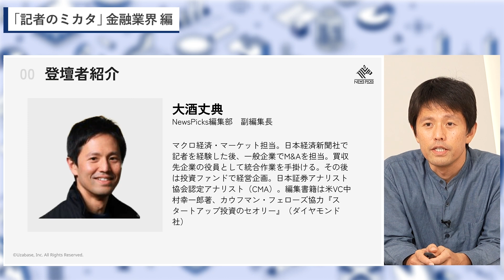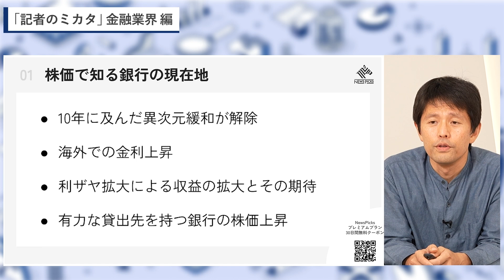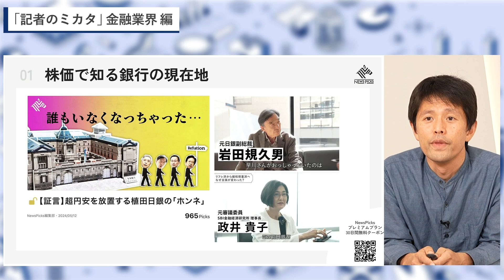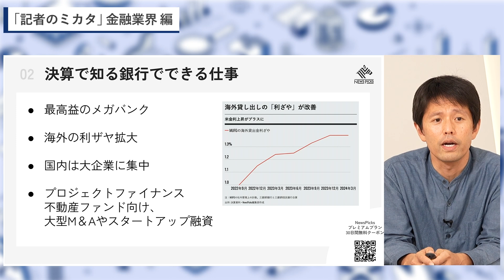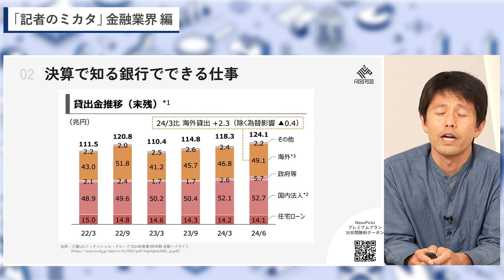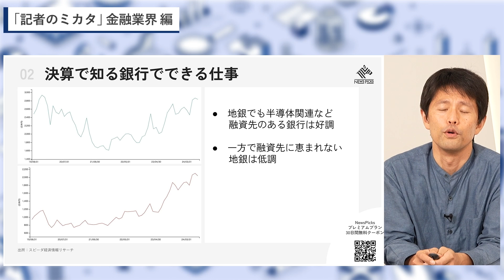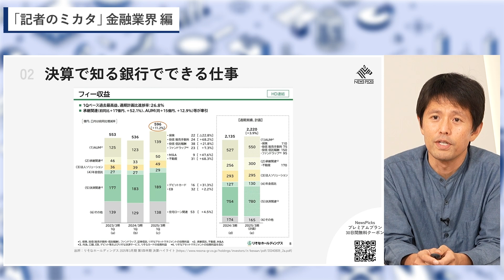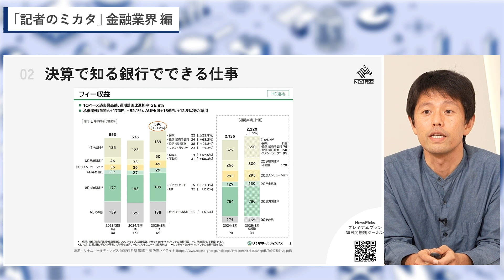【金融業界｜解説】業績が良くないは誤解 / メガバンクは海外で活躍するチャンスが増加？/ 決算書がキャリアを考えるヒントに / 地銀でも革新的な取り組みが加速【NewsPicksコラボ】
▼視聴者限定

▼目次
0:00 オープニング
0:27 スピーカー紹介
1:02 アジェンダ紹介

1:08 株価で知る銀行の現在地
1:09 三菱UFJフィナンシャル・グループ → 株価が2021年半ばから上昇中
1:31 九州フィナンシャルグル―プ → 株価が2022年半ばから上昇中
1:48「異次元緩和の解除」が大きな転換点

4:32 決算で知る「銀行で できる仕事」
5:06 メガバンクが最高益に
7:25 決算書(IR資料)を見るとその企業の注力領域が見えてくる

▼『ワンキャリア就活チャンネル』では、過去に実施されたオンライン企業説明会のアーカイブ動画の配信や選考対策向けコンテンツを配信しています。